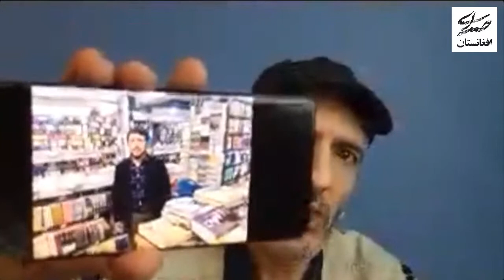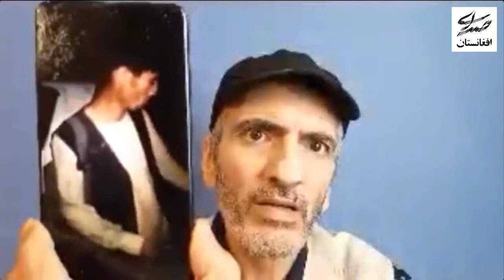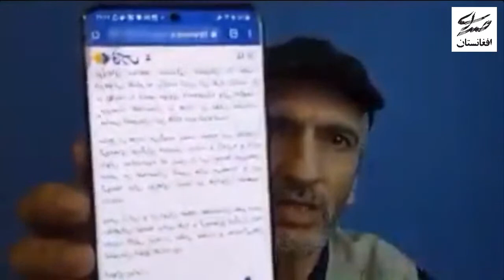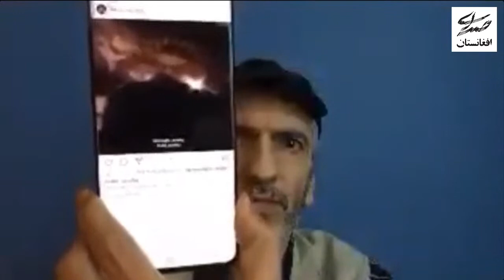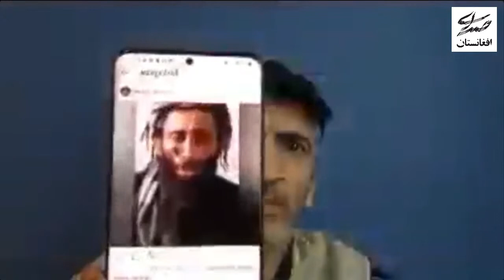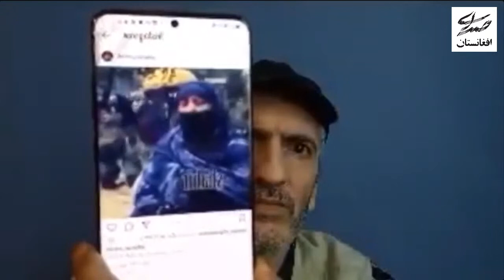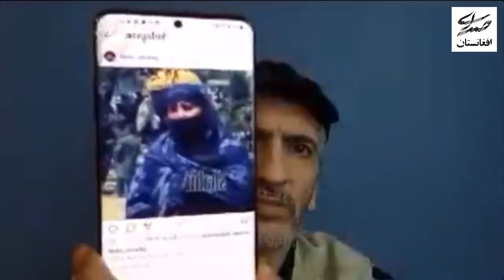چه کسانی به دنبال جنگ ایران و امارت اند؟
1401/02/07

نقل و نقد خبرهای برگزیده افغانستان در روزهای اخیر توسط استاد جعفریان، بررسی تنش‌های مرزی ج.ا.ا با امارت، هشیاری برای عدم ورود ایران به جنگ، کمک به مقاومت بجای گزینه جنگ با امارت، توسط تهران، نمونه تجاوزات نیروهای امارت، اهداف امارت از افزایش این تنش‌ها، شرح اینکه بی‌اعتنایی به مقاومت چطور باعث تقویت دشمنان در افغانستان می‌شود و.

کمک شما به افغانستان و مقاومت، معرفی این صداست.

Live, April 27, 2022